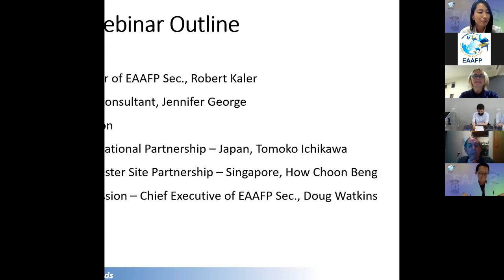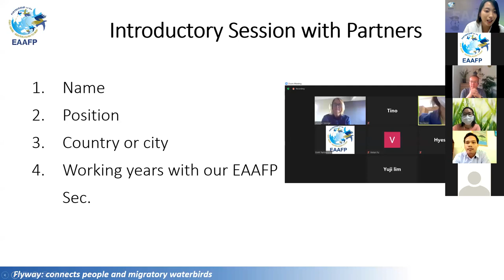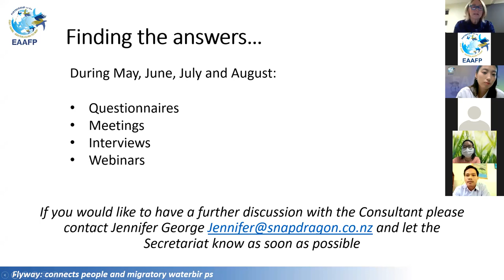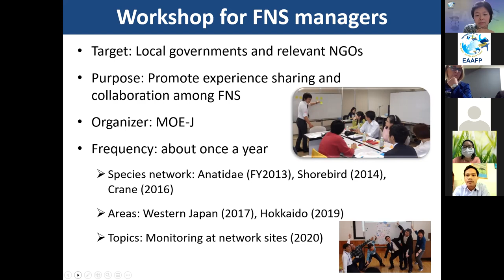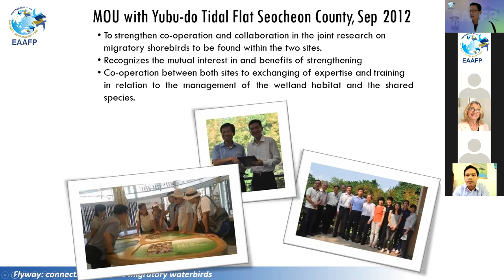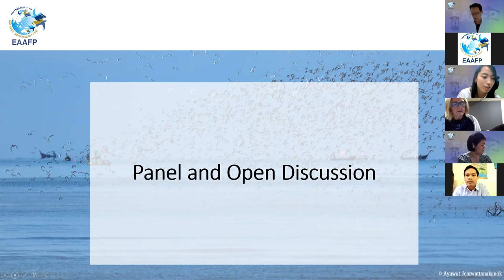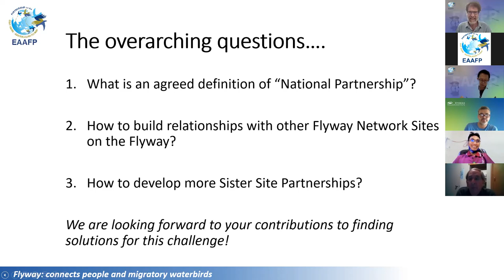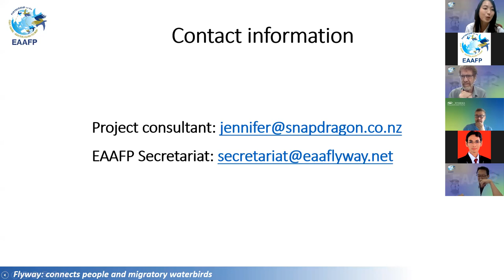EAAFP briefing for the development of guidelines for NP/SP and SS Programme 2021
The first webinar for Briefing on Development of Guideline/Recommendation for Site and National Partnership and Sister Site Programme was held on 2 July, 2021. Following the Decision 8 and Decision 9 at EAAFP MOP10, the Secretariat has been working with Ms. Jennifer George, project consultant to develop the guidelines strategically and efficiently. It will improve the 1440 EAAFP FNS relationship among and beyond the network.

The following Partners of EAAFP participated in the webinar - 5 Government Partners (Japan, Singapore, RO Korea, United States, Thailand), 2 NGOs (New Zealand Miranda Trust and WWT), 2 IGOs (ACB and Birdlife (Cambodia)), 2 Site Managers from Indonesia